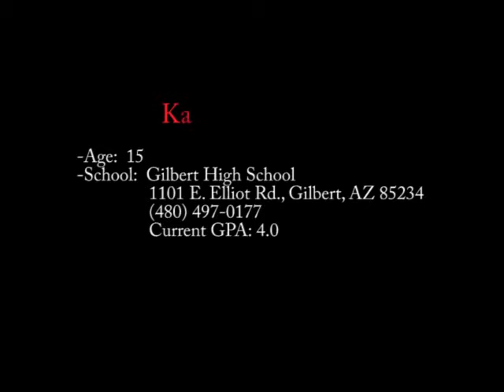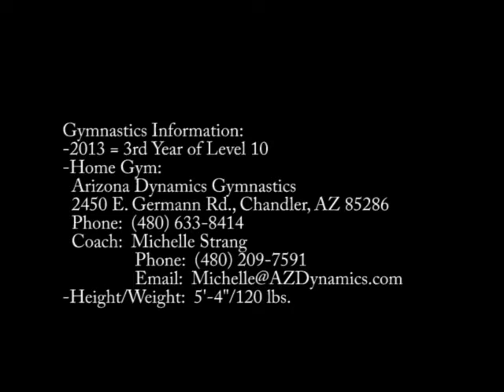Kamryn Bayer - Level 10 - 2013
This video of Kamryn contains a few events from the first couple of
meets in th3 2013 competition season. Check back for updated videos
from other meets as the season progresses